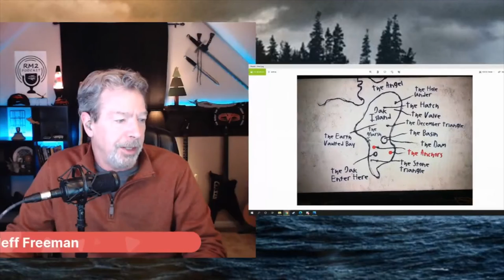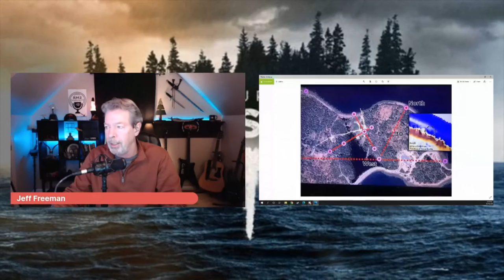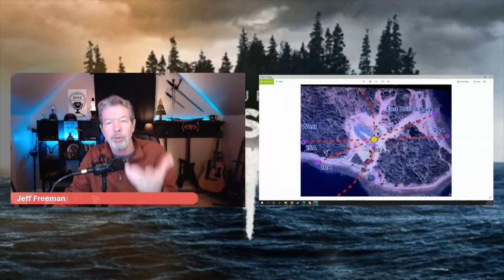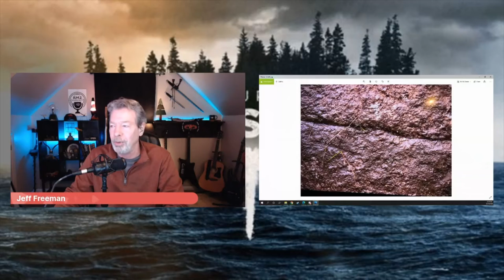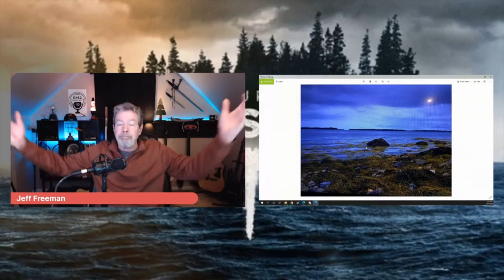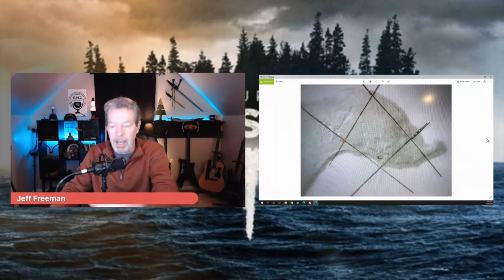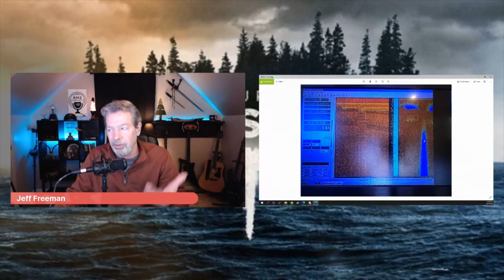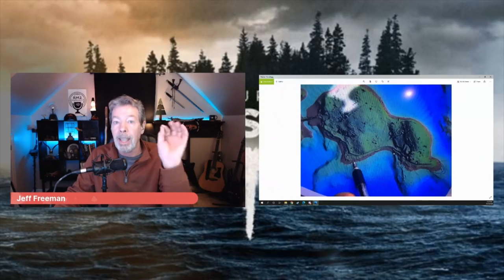The Curse of Oak Island: WITH Dr. Aaron Conrad Taylor Part 1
Discussion of the History Channel show The Curse of Oak Island Season 8 Episodes 5 & 6 with Special Guest Dr. Aaron Conrad Taylor. Archeologist on Oak Island. for more live shows and interactive discussion with other members.